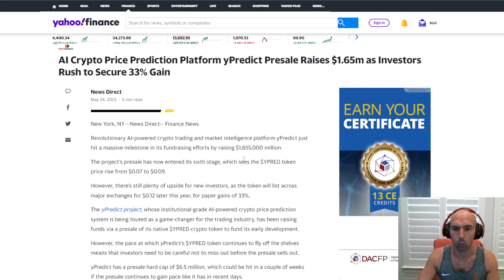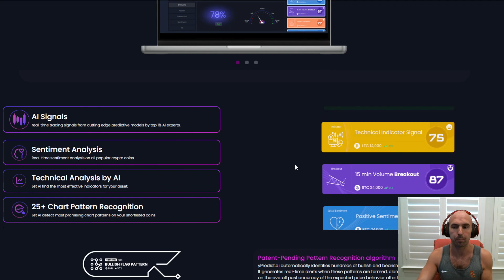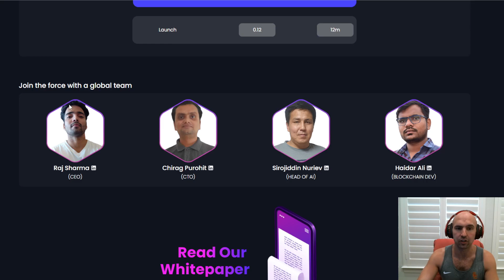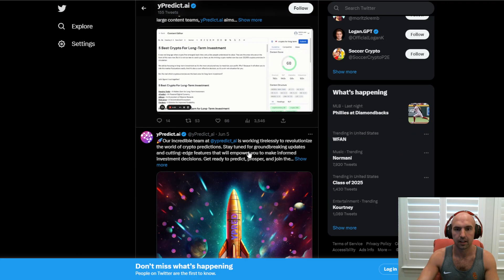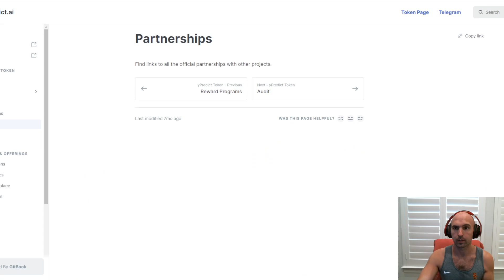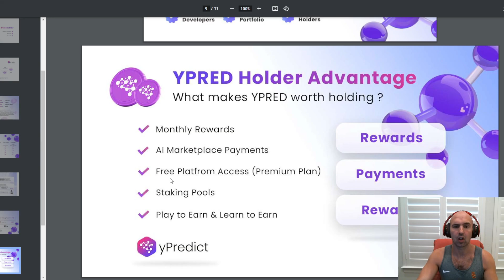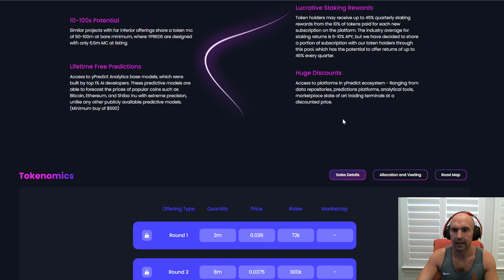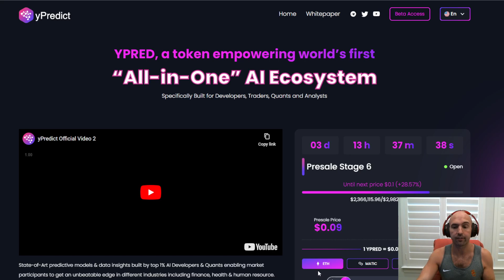YPerdict Review : The All-In-One Ai Eco-System Launchpad.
If You Are Looking To Get Into An AI-Eco-System For A Token, Then You Might Want To Check Out This Launchpad.

●▬▬▬▬▬▬▬▬FOLLOW BRANDON▬▬▬▬▬▬▬▬▬▬●